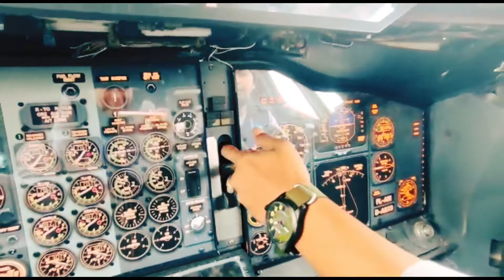Bikin nagih ! Serunya Terbang bersama Excellent Air | 23 Maret 2022